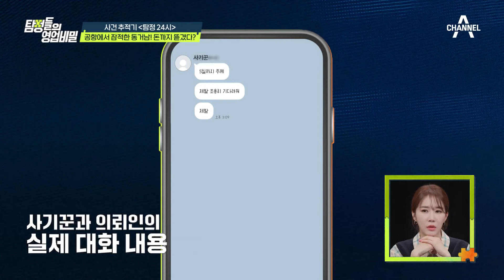'경찰 잡혀가는 짓 안해' 가족들까지 모두 속인 치밀한 사기꾼의 범죄! | 탐정들의 영업비밀 5 회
공항에 의뢰인과 있는 동안
사람을 써 승용차까지 빼고 뒷통수 친 범인
이제는 돈보다 억울함이 큰 의뢰인